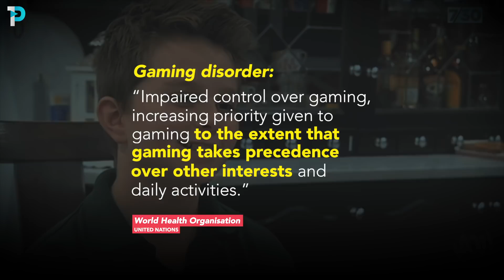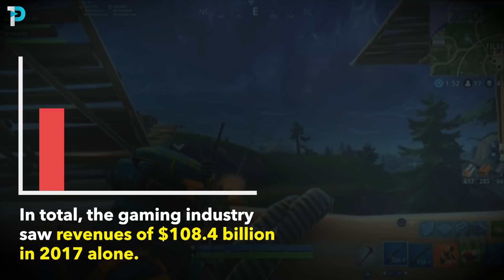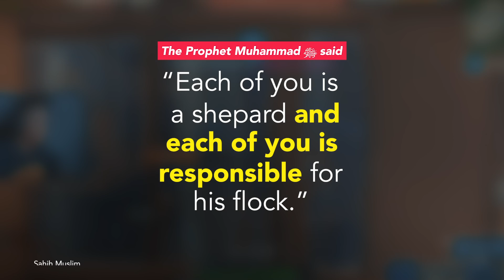The reality of FORTNITE addiction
It’s the game taking the world by storm, children, teenagers and even adults.

Fortnite Battle Royal – is a free multiplayer-shooting game, where the last one standing wins. The game can be played on nearly all devices and players enjoy the ability of being able to speak to one another while they play.

But in all its fun and excitement – there’s a dark side no one seems to be talking about.

Fortnite is addictive and we are now seeing an epidemic of children consumed with unhealthy gaming habits.